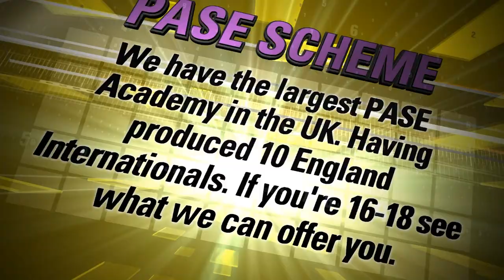Boreham Wood v Hayes & Yeading